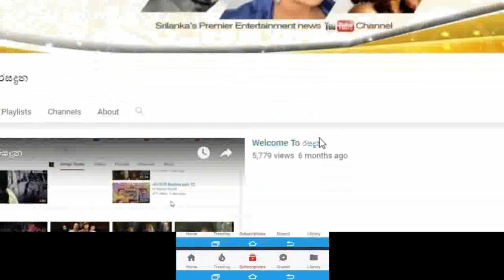who went to Sweden three months after birth Mathilda's emotional story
” ස්වීඩනේ දෙමාපියන් යුවලක් තමයි මාව මෙච්චර කල් හදාගත්තේ. ඒ අය මට කිව්වා මම ඉපදුනේ ශ්‍රී ලංකාවේ මහනුවර කියලා. ඉපදිලා මාස තුනකින් වගේ තමයි ඔවුන් මාව ගෙනත් තියෙන්නේ.
මම කවදවත් ලංකාවේ මගේ ඇත්ත අම්මා තාත්තව දැකලා නෑ.
ලංකාවේ ඉපදීලා ස්වීඩනයේ යුවලක් හදාගන්න අරන්ගිය ලංකා ධජය යටතේ මෙවර ඔලිම්පික් යන මැතිල්ඩාගේ සංවේදී කතාව. who went to Sweden three months after birth Mathilda's emotional story